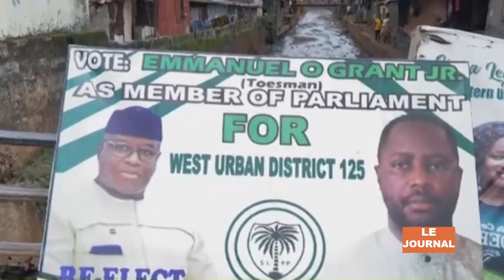JT 13H DU 26 JUIN 2023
SPEEDNEWS